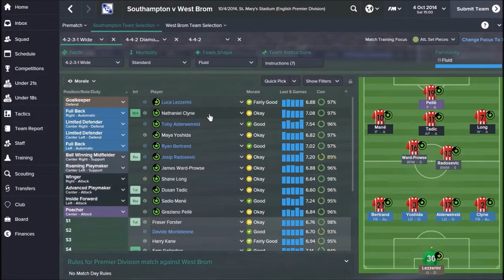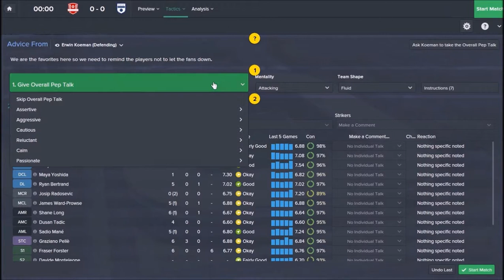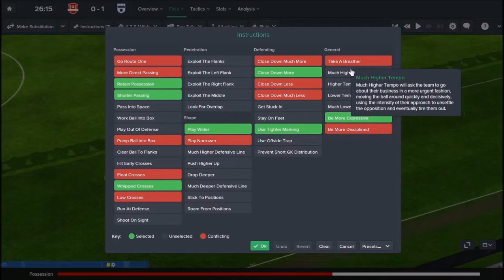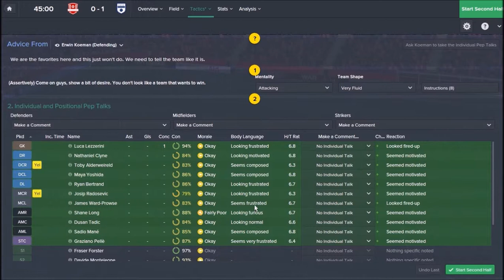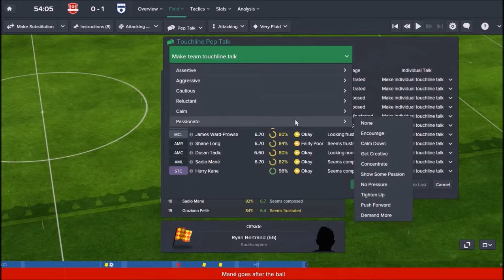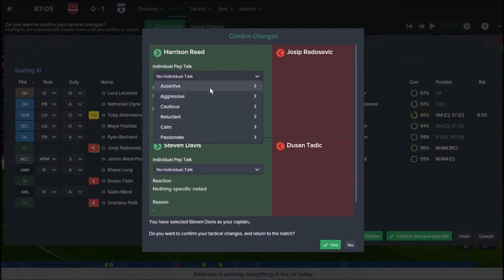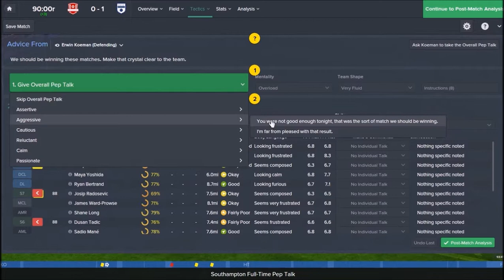Football Manager 2015 - Southampton #16 - West Bromwich Albion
Southampton F.C. hosts West Bromwich Albion for a Premier League match-up.